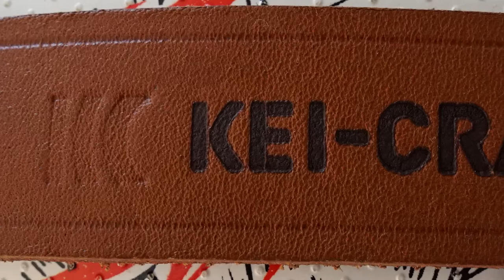Recenzja (#24) - KEI-CRAFT (HOLDER NA PIŁKĘ)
🔅W dzisiejszym filmie powiem trochę o jednym z najciekawszych gadżetów dla freestylerów, czyli o HOLDERZE NA PIŁKĘ. Co to, do czego służy i przede wszystkim czy warto zakupić taki trzymak na piłkę - na wszystkie te pytania odpowiadam w tym materiale 💪😃

🔹Po obejrzeniu filmu koniecznie sprawdź przypięty komentarz na dole ❗🦁

➡️Jeśli chcesz być częścią naszej społeczności, to koniecznie sprawdź grupę "FreestyleBros - Community" na Facebooku!

Jeśli jesteś tutaj nowy - koniecznie sprawdź linki poniżej!
🔹Tutaj masz ode mnie link do głównej strony facebookowej